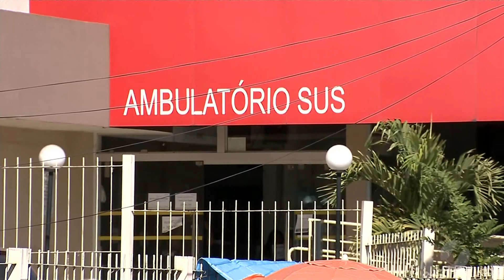JMD (16/08/17) - Santa Casa de Goiânia pode parar de atender